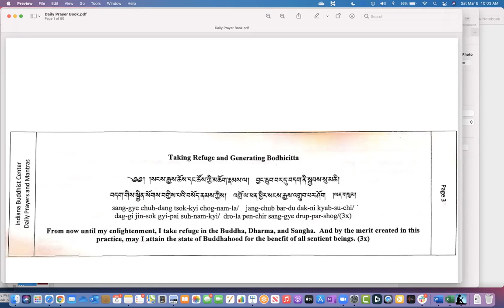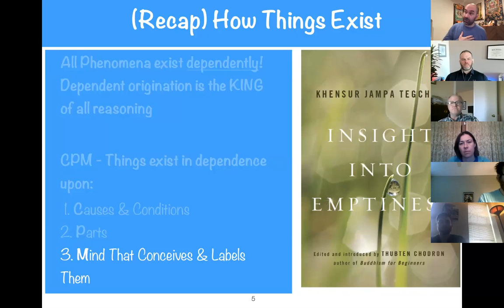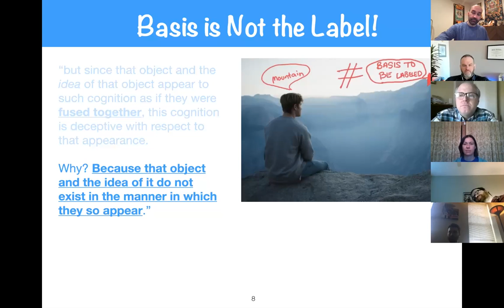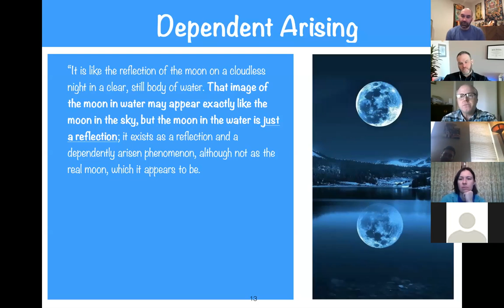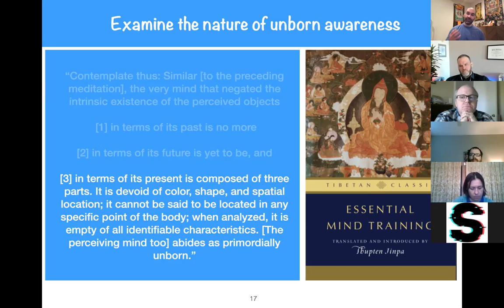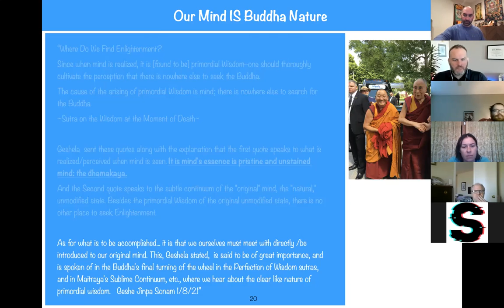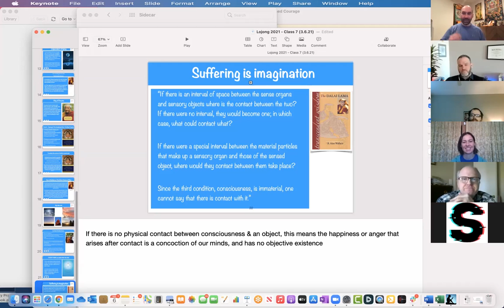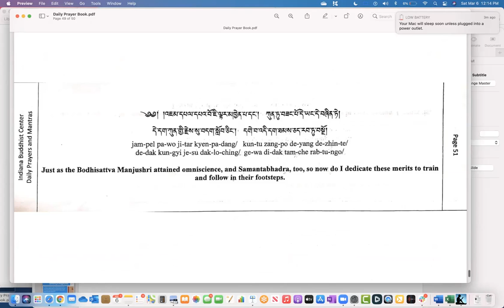Tibetan Lojong Class 7 - Mind Training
Listen to the podcast here: anchor.fm/jason-mcdonald4/episodes/Tibetan-Mind-Training-Lojong---Class-7-e1l95nf